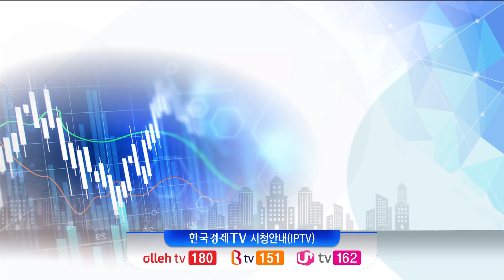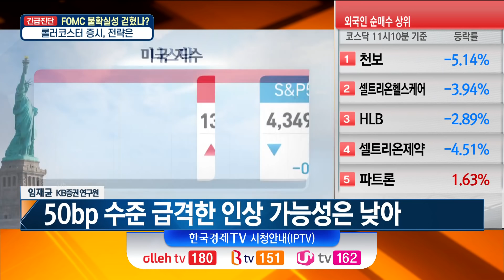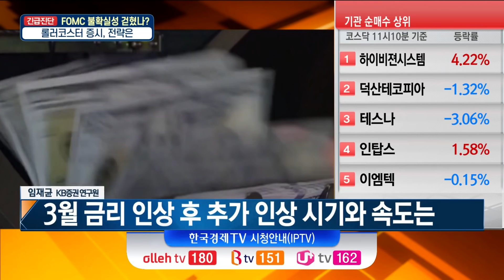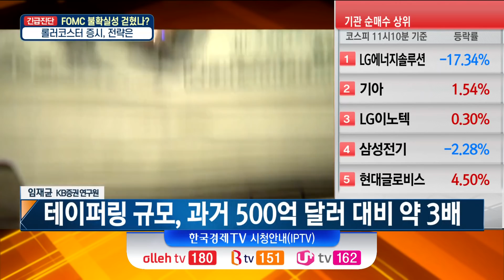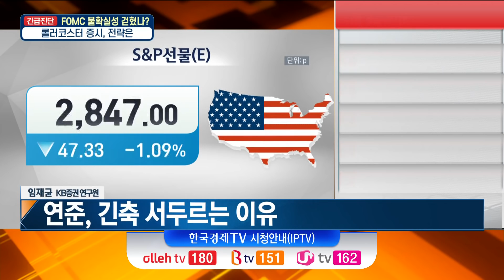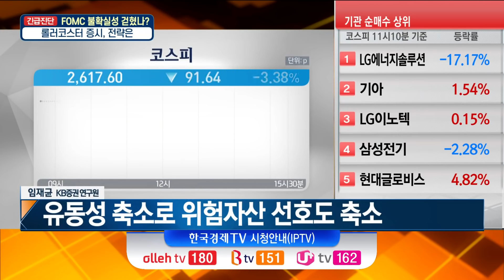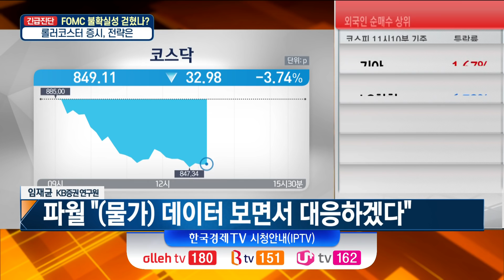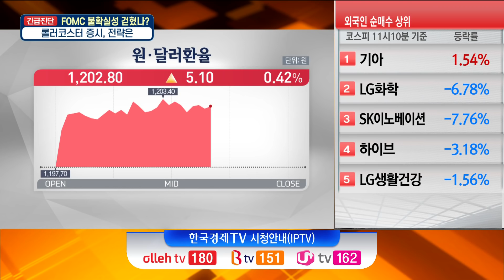긴축 시계는 빨라지고 있다? / 임재균 KB증권 선임연구원 / 한국경제TV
▶출연진
앵커 / 김두언, 이혜수
출연자 / 임재균 KB증권 선임연구원

Q. 1월 인상설도 있었는데 3월 인상 전망 유지 배경은?
= 급격한 정책 전환에 대한 부담.
= 연준은 3월 중순 테이퍼링 종료를 제시했던 가운데, 테이퍼링 종료 이후 금리인상을 언급해왔음.

Q. 기자회견에서 '3월 금리인상을 고려하고 있다'고 명확한 메시지를 전달했는데 이 정도 메시지로 시장의 불안감이 해소될 수 있을까?
= 3월 금리인상 가능성은 시장에 상당 부분 반영.
= 다만, 시장이 기대했던 것은 최근 금융시장 불안과 경기 둔화 우려가 높았던 만큼 연준이 온건한 스탠스를 보일 것이라는 전망.
= 하지만, 연준은 인플레이션 통제를 강조하면서 시장이 예상한 가장 매파적인 스탠스에 가까웠음.

Q. 급격한 금리인상에 대한 우려감이 있는데 3월 인상 시에 50bp 이상 인상하는, 소위 말하는 '빅스텝' 가능성은 있나?
= 가능성을 배제할 수는 없지만, 높지는 않을 것.
= 50bp 금리인상을 단행할 경우 연준은 정책 실패를 우회적으로 인정하는 것. = 연준이 인플레이션에 대해 전망을 수정하면서 신뢰도를 잃은 가운데, 신뢰도에 대한 큰 타격이 불가피할 전망.

Q. 3월 이후 추가 인상 시기와 정도는 어떻게 예상하는지?
= 상반기 3회 연속 인상 (3월, 5월, 6월) 이후 9월까지 2022년 총 4차례의 금리인상 예상.

Q 긴축의 시계가 빨라진 이유?
= 높은 인플레이션과 견고한 고용시장 때문.
= 병목현상이 지속되면서 높은 인플레이션이 지속되면서 소비자물가는 7%가까이 상승했으며, 실업률이 3.9%까지 하락하면서 고용시장도 견고한 모습을 확인.
= 파월 의장은 연준이 긴축해도 경기회복세가 워낙 강해 경기에 미치는 부정적인 영향은 크지 않다고 언급.

Q. 지금까지 나눈 이야기를 종합해 봤을 때 증시, 즉 위험자산에는 다소 비우호적인 환경이 조성 될 가능성이 있나?
= 유동성이 축소되는 점은 위험자산에 비우호적.
= 팬데믹 이후 저금리 및 대규모 유동성의 수혜를 받아왔기 때문.
= 파월이 데이터를 보고 대응하겠다고 밝힌 만큼, 물가가 꺾이는 것을 확인하기 전까지 시장의 변동성은 지속될 수 있음